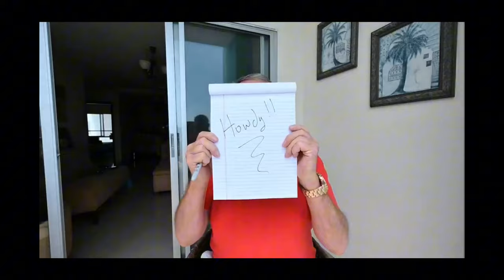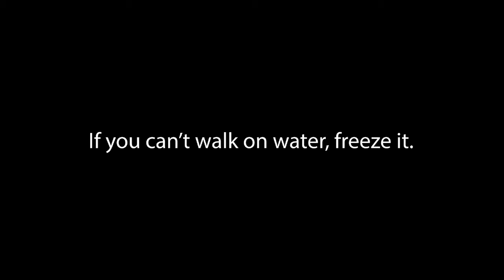Exploring Latin America on Two Wheels: Eric's Journey and Insights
Join Eric Benjamin Peterson as he shares his incredible journey of living abroad and traveling through Latin America on his motorcycle. From his roots in Minnesota to exploring the vibrant cultures of Chile, Brazil, and beyond, Eric reflects on his experiences, challenges, and the valuable lessons learned along the way. With nearly two years of documenting his travels on YouTube, he offers insights into the expat lifestyle, teaching English online, and navigating the complexities of travel in a foreign land. Whether you're considering a similar adventure or simply curious about life on the road, Eric's stories are sure to inspire!